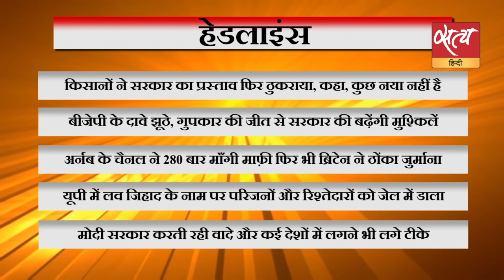280 बार माँगी माफ़ी फिर भी ठोक दिया जुर्माना!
भारत में अभी तक नफरती कंटेट को लेकर कार्रवाई क्यों नहीं? किसान आंदोलन का हल नहीं चाहती है सरकार? लव जिहाद के मामले में पूरे परिवार को जेल क्यों भेजा जा रहा है? देखिए वरिष्ठ पत्रकार मुकेश कुमार का विश्लेषण। Satya Hindi